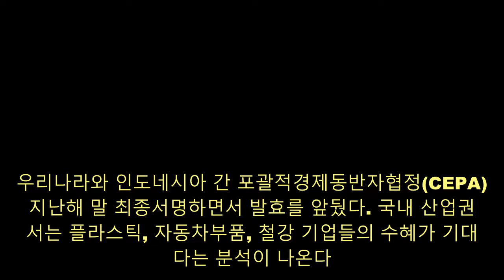한·인도네시아 CEPA 발효 임박···수혜 품목은 플라스틱·철강·車부품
우리나라와 인도네시아 간 포괄적경제동반자협정(CEPA)이 지난해 말 최종서명하면서 발효를 앞뒀다. 국내 산업권에서는 플라스틱, 자동차부품, 철강 기업들의 수혜가 기대된다는 분석이 나온다.   5일 재계에 따르면 성윤모 산업통상자원부 장관과 인도네시아 무역부 아구스 수파르만토 장관은 '포괄적 경제 동반자 협정(CEPA)'에 지난달 18일 정식 서명했다. 이후 정부는 국회에 비준 동의를 요청하는 등 협정이 조기에 발효되는데 힘쓰고 있다.   CEPA는 FTA와 유사한 자유무역협정의 하나로 양국간 상품 및 인력의 이동과 포괄적 교류협력까지 포함하는 협정이다. 한·인니 CEPA는 싱가포르, 베트남에 이은 아세안과의 세 번째 양자 자유무역협정이다.   양국은 CEPA에서 기존 한·아세안 FTA와 역내포괄적경제동반자협정(RCEP)보다 시장 개방 수준을 높였다. 한국은 최종적으로 전체 품목 중 95.8%, 인도네시아는 94.8%의 관세를 철폐한다. 11월 최종 타결된 RCEP보다 한국은 1.6%포인트, 인도네시아는 3.3% 포인트만큼 추가로 관세를 철폐했다.   인도네시아는 RCEP에서 개방되지 않았거나 장기 철폐하기로 한 한국측 관심 품목에 대해 이번에 관세를 추가 철폐하거나 철폐 기간을 단축했다.   이번 CEPA를 놓고 국내 산업권에서 수혜를 보는 업권이 어딘지에 관심이 쏠린다. 인도네시아는 국내총생산이 1조1000억달러에 달하는 아세안 최대 시장이자, 인구만 2억7000만명으로 세계 4위 규모 인구 대국이기 때문이다.   최근 한국무역협회가 발표한 '한·인도네시아 CEPA 체결효과' 보고서에 따르면 품목별로는 인도네시아로의 수출이 많은 플라스틱·고무 제품과 자동차부품 업종이 발효 즉시 무관세가 적용되면서 수혜를 볼 것으로 예상된다.   또한 철강 제품, 면사 및 원심펌프 등도 추가적인 관세 인하에 따른 수출 증가가 기대된다. 특히 철강 제품의 경우 기존 한·아세안 FTA에선 최대 15%에 이르는 기준 세율이 적용됐는데, CEPA가 발효되면 발효 7년 뒤부터는 단계적으로 관세가 철폐된다.   무역협회는 보고서를 통해 "인도네시아의 인구와 소득이 계속 성장하면서 플라스틱 자동차 시장의 안정적 성장이 예상된다"며 "국내 기업들이 중국, 일본 등 주요 경쟁국과 비교해 관세 측면에서 경쟁력을 확보한 것은 고무적"이라고 진단했다.   인도네시아 산업부 주최 온라인 전시회 행사가 진행되고 있다.[사진=인도네시아 산업부 제공]